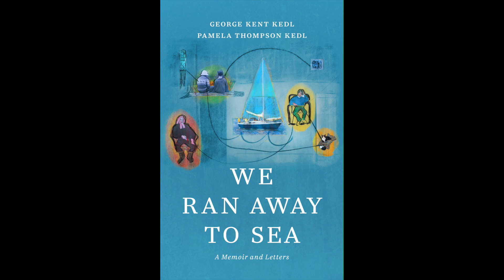Navigating Lighthouse Reef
Author Kent Kedl reads a short passage from We Ran Away to Sea about navigating the treacherous passage through Lighthouse Reef@jweranawaytoseaandothervideos